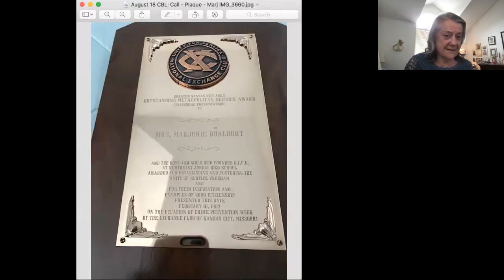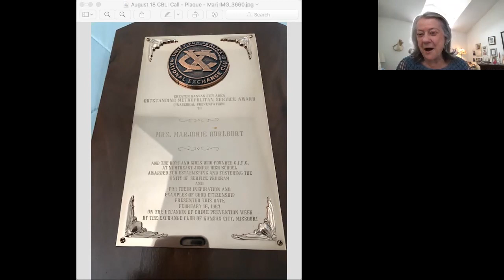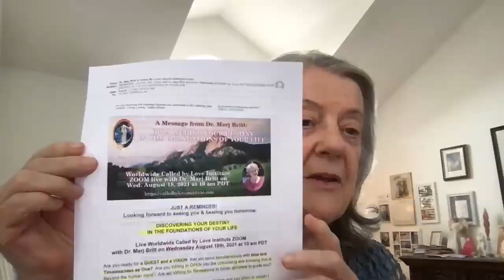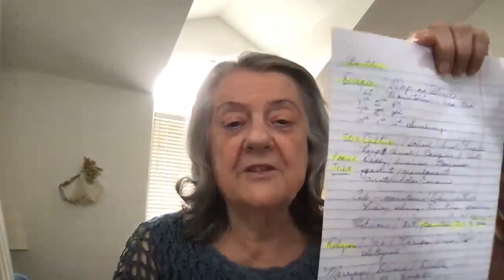"DISCOVERING YOUR DESTINY IN THE FOUNDATIONS OF YOUR LIFE!" - Zoom Recording from August 18th, 2021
DISCOVERING YOUR DESTINY IN THE FOUNDATIONS OF YOUR LIFE

Worldwide Called by Love Institute ZOOM with Dr. Marj Britt
recording from Wednesday August 18th, 2021 at 10 am PDT

If you are not on our email list yet, you can sign up for future updates.

While there is no charge to join us on our monthly gatherings,
to help cover the costs related to Called By Love Institute!

Your CHECKS made to Called by Love Institute can be sent to:
Called By Love Institute
c/o Fabienne Meuleman
13681 Newport Ave.

Thank you dearly!

If you are not to yet registered for our Called by Love Institute and Living, Loving, Legacy emails, you can sign up to receive future updates.